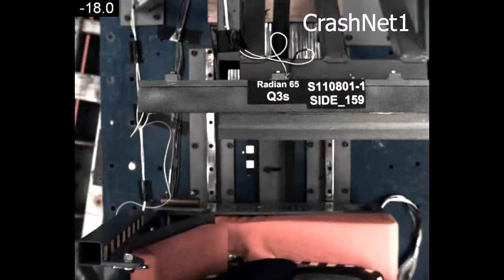Child Seat Crash Test Radian 65 _ Forward Facing, Side Impact Test _ 3 Yr-Enfant Crash Test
La compilation des accidents de voitures de la semaine qui se sont déroulés un peu partout dans le monde. Compile d'accident de voiture très chere. ... Accident grave Crash Voiture Police et Course Poursuite Choc .Compilation crash de voiture de course: Une bonne compilation de crash de voiture sur circuit.Compilation crash automobile: Une de mes compilation de crash en Nascar, Indy car, F1 et rallye. Compilation Car Crash en Russie: Les Néerlandais de TNL ont compilé les ... est sûre